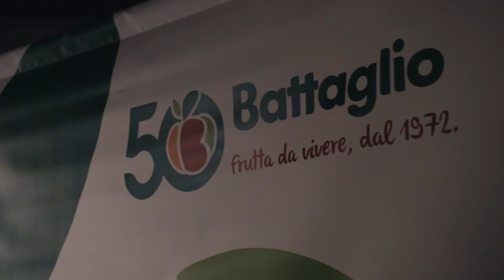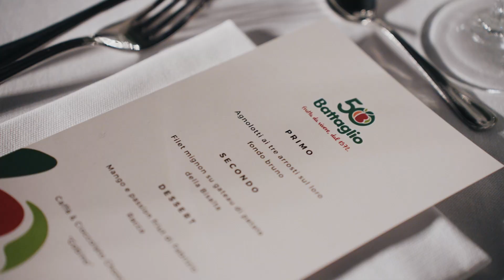Evento 50 anni dell'azienda Battaglio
Evento tenutosi il 02/12/2022 presso il Museo dell'Automobile di Torino.